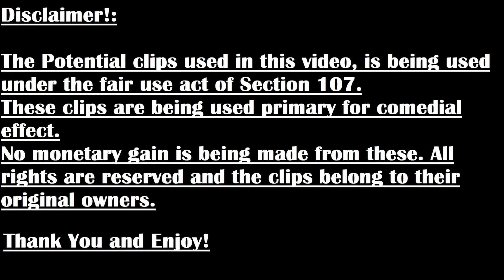Final Fantasy (NES) Playthrough/Walkthrough Part 18: Silence Is An Ordeal (No Mic)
Grab you sword and shield folks, as we go to the beginning of one of the well known game series in the world, here, is where it all began. Our merry band of comrades must traverse through the typical locations that gave RPGs the troupe that it has. Slay some off the most devilish creatures that made themselves iconic for future instalments. All in order to bring 4 Orbs the light they once lost, choose your classes, name your characters and Final-ly lets live this Final Fantasy!

0:00 Disclaimer and Intro
0:13 Main Episode
20:57 Outro